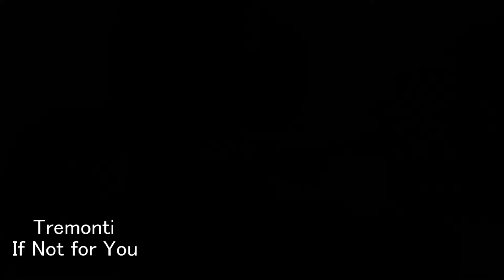Tremonti - If Not for You (Guitar Cover)